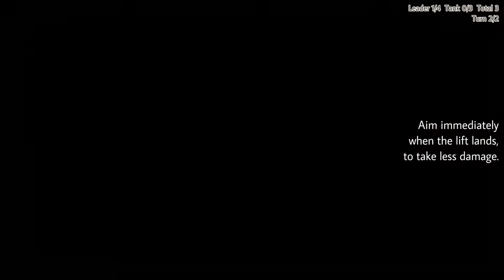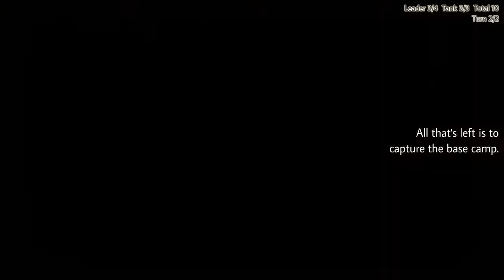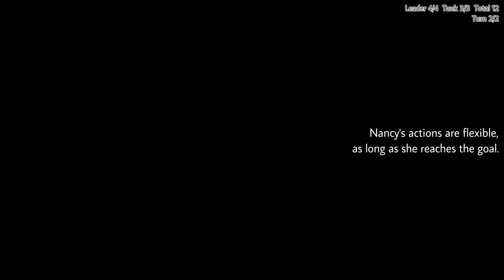Valkyria Chronicles ~ Sk 5 Normal full score 60fps ~ Upper Fouzen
[PC] Valkyria Chronicles Skirmish 5: Upper Fouzen, Normal (Full HD)
2 turns Rank A full score.  60fps, no orders, no potential abuse.
Deployment: (Left to right) Engineer, Lancer1, Lancer2, Scout2, Scout1
戦場のヴァルキュリア 遊撃戦闘５ · ファウゼン高層部 · ２ターン

Even with the armored train gone, Upper Fouzon is still a complex map.
But Squad 7 got Shamrock too, overall this is much easier than campaign.

Turn 1
[00:22 Roll Call]
[00:36 CP1 Lancer 1] Start crossing bridge 1, mortar trooper sandbag.
[00:59 CP2 Lancer 1] Cross bridge 1 and blow trooper.
[01:23 CP3 Lancer 2] Advance to middle of bridge 1.
[01:51 CP4 Scout 1] Blind grenade trooper leader, cross bridge.
[02:25 CP5 Engineer] Cross bridge to refill scout 1.
[02:49 CP6 Scout 1] Down the slope, grenade lancer, go East a bit.
[03:16 CP7 Engineer] Refill lancer 1, reach scout 1, team attack lancer.
[03:45 CP8 Lancer 2] Cross bridge 1.
[03:56 End] 4 CP left.  Enemies in west camp advance.

Turn 2
[04:28 CP1 Lancer 1] Ride tram, enable lift, ride down, blow tank, turn trooper.
[05:00 CP2 Scout 1] Go North, down turned trooper, continue North.
[05:29 CP3 Lancer 1] Join scout 1, team attack camped trooper leader.
[05:51 CP4 Lancer 2] Snipe middle tank radiator, go down the slope.
[--:-- --- Lancer 2] (If missed, continue and attak from front x2)
[06:23 CP5 Engineer] Cross bridge (resupply lancer 2 if CP4 missed)
[--:-- --- Lancer 2] (Hit middle tank up to two more times)
[06:37 CP6 Engineer] Enable lift, move to alley, down scout leader.
[07:04 CP7 Shamrock] Ride down, down trooper, ride up pass mines.
[07:45 CP9 Shamrock] Go North, blow tank, drive over trooper.
[08:16 CP11 Scout 2] Go North to enemy camp, drop scout leader.
[09:00 CP12 Scout 2] Team attack trooper, proceed to take base camp.
[09:23 End] 0 to 4 CP left depending on Lancer 2's attack.

[09:37 Appraisal, 44140 exp + 78940 dct]